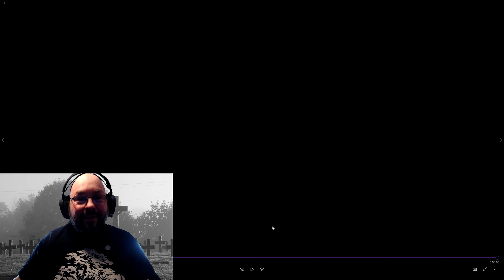The Blackening (Official Trailer 2023) Trailer Tuesdays/Thursdays | REVIEWS AND REACTIONS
RATING SCALE:

0 SKULLS - An abomination to man!
1 SKULL - Not much meat on the bone.
2 SKULLS - Below average, few good things.
3 SKULLS - Average to Above Average
4 SKULLS - Really good, few small gripes if any.
5 SKULLS - Simply put, an absolute banger and delight!!